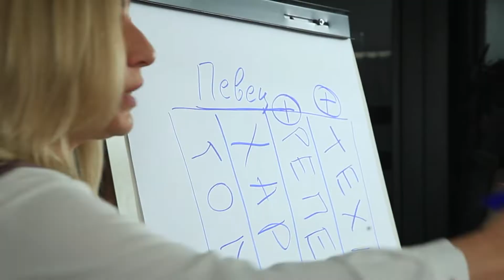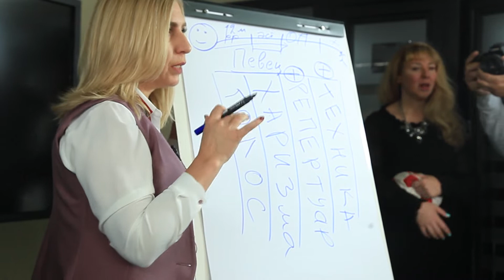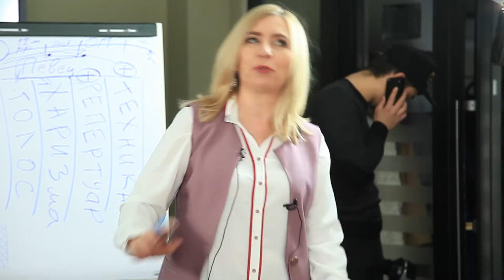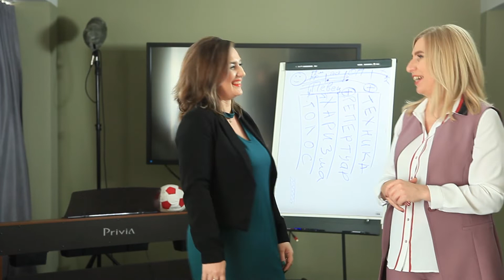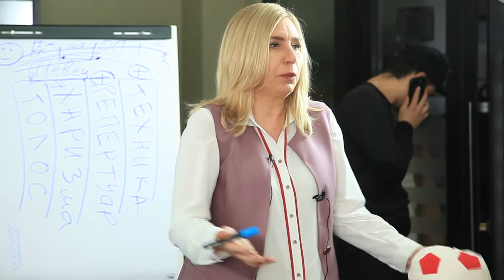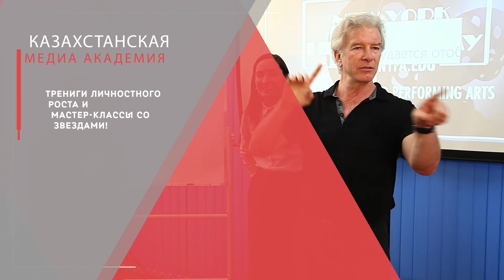Дневники КМА. Репортаж Екатерины Черкашиной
Самым целеустремленным студентам мы предоставляем возможность создания выездных репортажей. Это уникальный и интересный опыт, который не просто дает возможность один день пожить жизнью телевизионщика, но и формирует драматургическое видение сюжета, развивает память, тренирует находчивость, умение найти интересных героев и создать репортаж.

Курсы теле и радиоведущих в Алматы 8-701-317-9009